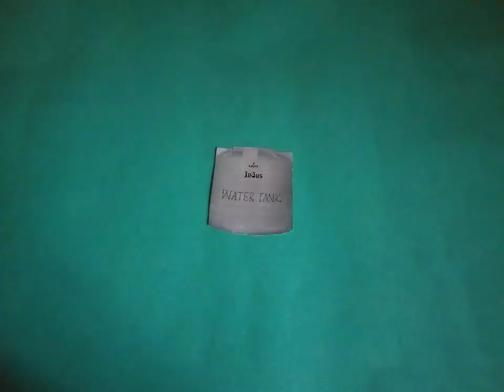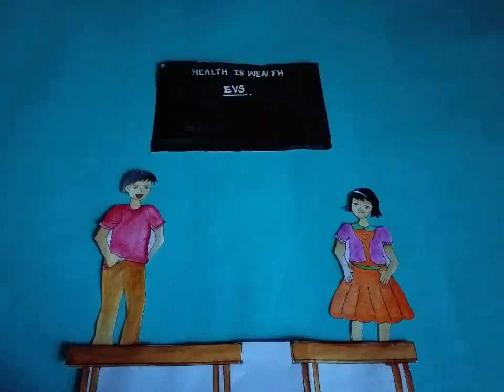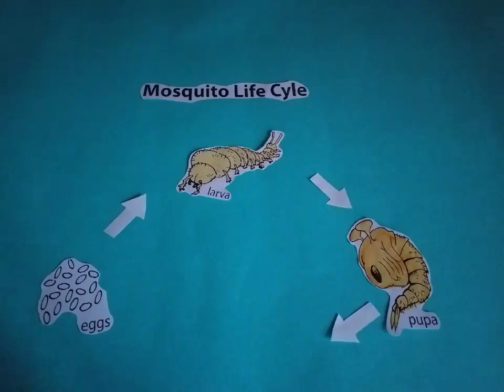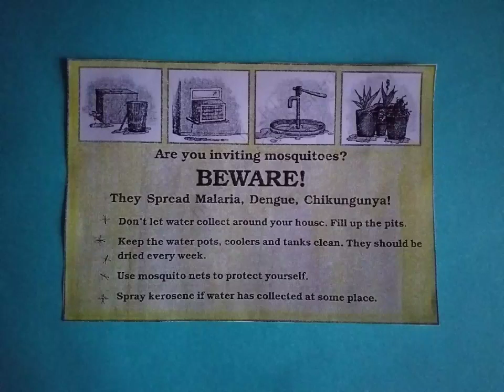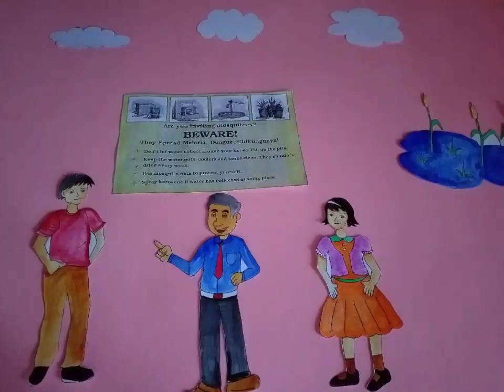Treat for Mosquito🦟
Stop Motion Animation for Class-5, EVS-Treat for Mosquito🦟